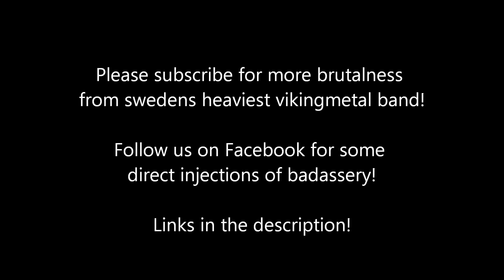Channel trailer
A brief introduction to the Myrkvedr channel from our lovely guitarist Simon "SUMBL" Bengtsson.